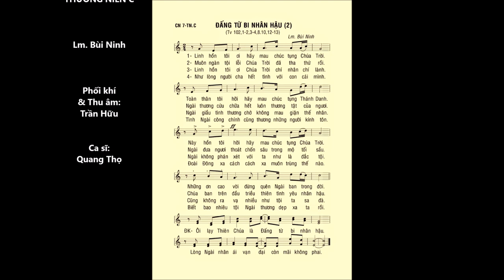Chúa Nhật 07 THƯỜNG NIÊN C – Thánh Vịnh 102 – ĐÁP CA – Ca sĩ Quang Thọ